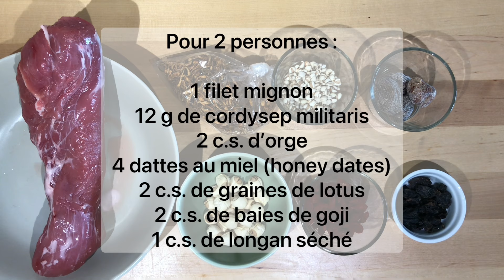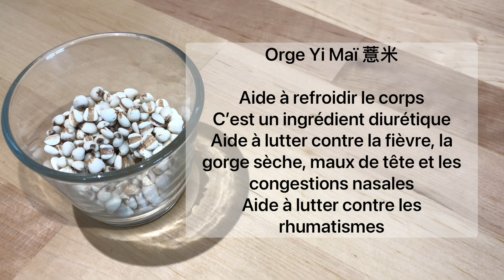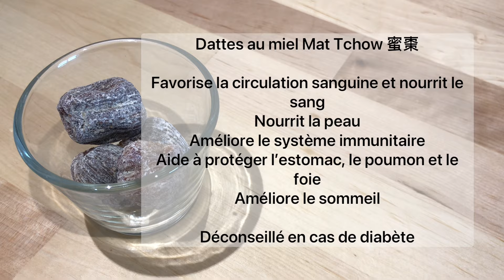Recette santé - Soupe Cordyseps Militaris aux baies de goji - 蟲草花杞子明目湯 - HeyLittleJean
Recette santé - Soupe au Cordyseps Militaris et aux baies de goji - 蟲草花杞子明目湯 - Cordyceps Militaris Wolfberry Soup - HeyLittleJean

Si vous vous intéressez ces derniers temps a tout ce qui est soin et bien être du corps vous avez certainement entendu parler de Cordyseps Sinensis ou de Cordyseps Militaris .

Il s’agit d’un champignon qui pour le premier est relativement difficile à trouver et donc rare et cher , et pour le deuxième qui était difficile à trouver mais qui maintenant se cultive très facilement et auquel on peut avoir accès plus facilement qu’avant.

Les vertus de cette plante ou plutôt de ce champignon sont multiples . Concernant le Cordyseps Militiaris  蟲草花  (tchong tchow fa) qu’on va utiliser dans cette vidéo , on parle notamment de vertu dans le renforcement du système immunitaire , dans les traitements concernant la mémoire , mais également dans tout le domaine des flux sanguin, du sang et de la pression artérielle.

On utilise ce champignon depuis des lustres en Chine dans la médecine asiatique . Et on l’utilise notamment dans la réalisation de soupe.

Je vous présente donc une première soupe avec d’autres mélanges de produits qu’on utilise en médecine chinoise TCM et j’espère que ça vous plaira.

Ingredients :

Pour 2 personnes :

1 filet mignon
12 g de cordysep militaris
2 c.s. d’orge
4 dattes au miel (honey dates)
2 c.s. de graines de lotus
2 c.s. de baies de goji
1 c.s. de longan séché

Et un énorme Merci à ceux et celles qui m'aideront ;-)

Mais attention, les prix sur Amazon sont un peu chers mais ça dépanne quand on en a besoin.

Title : The Shop
Autor : Charles Rojas feat. Kennon Ward
Under licenced by Apple, Inc to use , which is provided in the iMovie App from Apple, Inc.